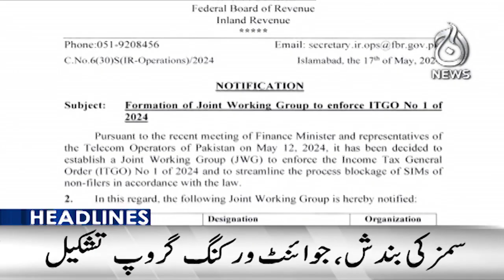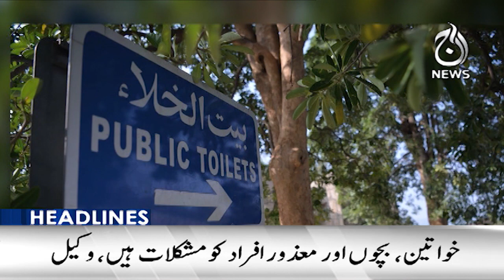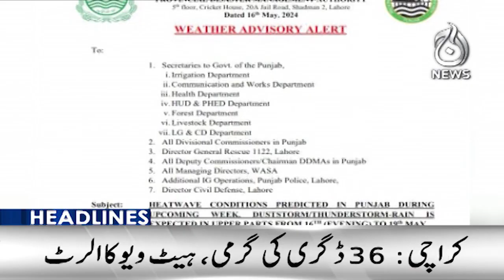Ali Muhammad Khan big announcement - 9PM Headlines - Aaj News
9PM Headlines: Ali Muhammad Khan big announcement - 17 May, 2024 - Aaj News

Aaj TV Official:
shorturl.at/iBDNX